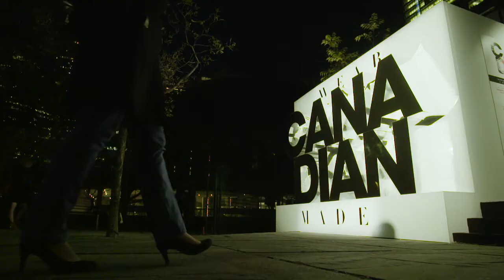Fashion Week 360 Degree Photo Booth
We were proud to be a part of World MasterCard Fashion Week with our 360º Fashion Cam for Cadillac Fairview